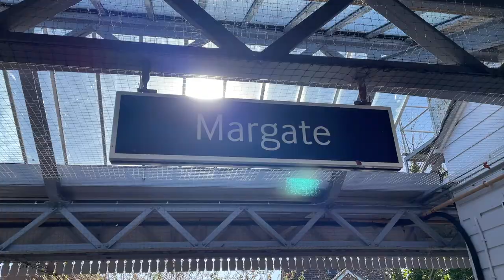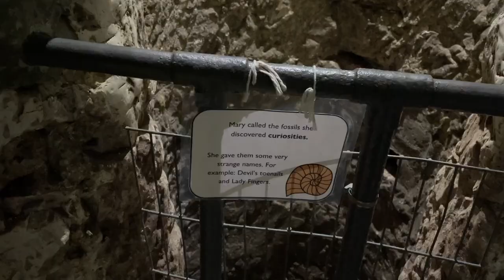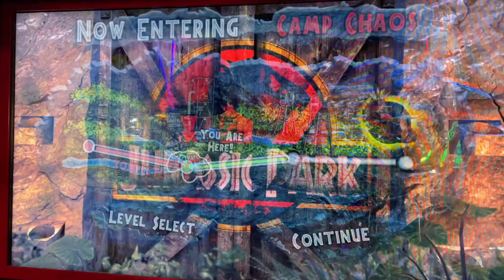英國vlog｜隱藏版海邊小鎮馬蓋特Margate、最好吃的炸魚薯條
0:00-0:10 niley's vlog
0:22🍴Buoy and Oyster 很熱門的海鮮餐廳
0:55 Margate Caves 維多利亞雅時期至今的白堊岩洞
1:24 The Old Kent Market 小吃市集
1:56 Another Time Statue 退潮時才看得到的作者自己的雕像
2:19 🍴Lighthouse Bar 靠海酒吧
2:38 🍴Peter's Factory 超好吃超新鮮的炸魚薯條
3:30 🍴Forts 靠海早餐店
4:00 🍴The Margate Coffee Shed 靠海咖啡廳
4:56 Botany Bay 白堊岩岸